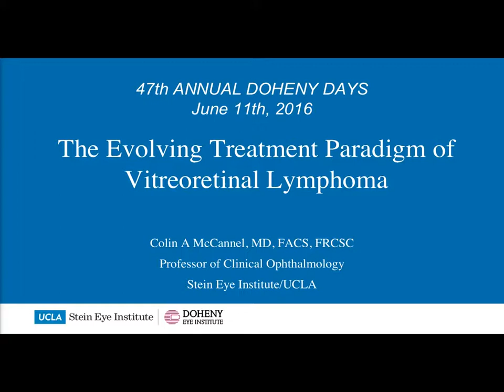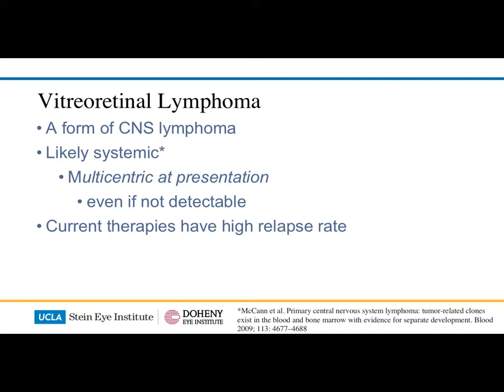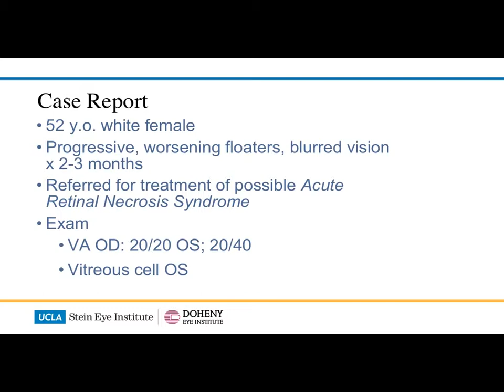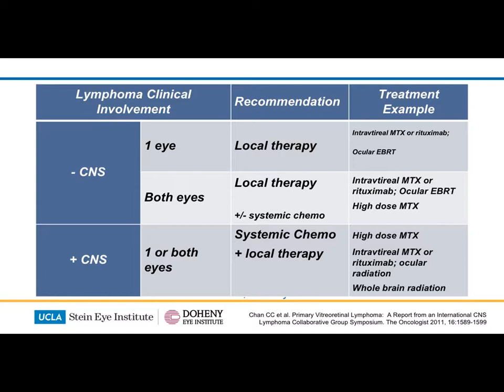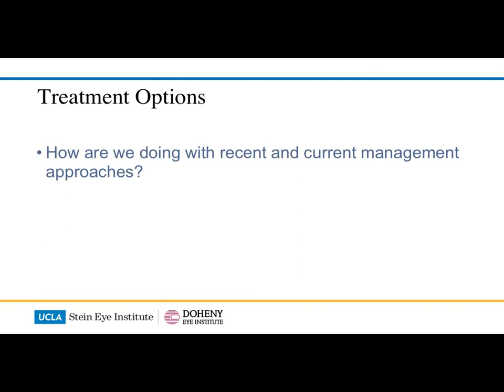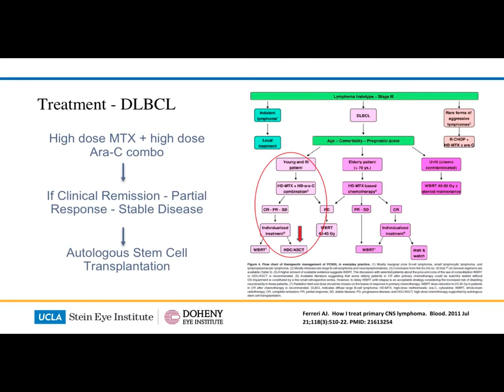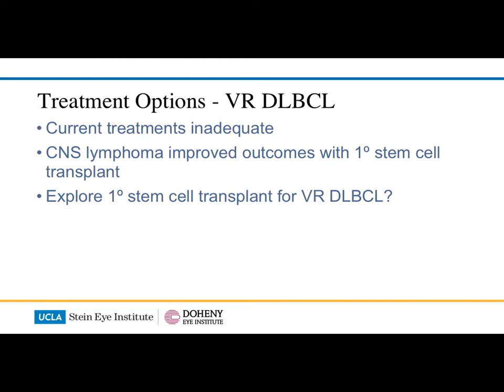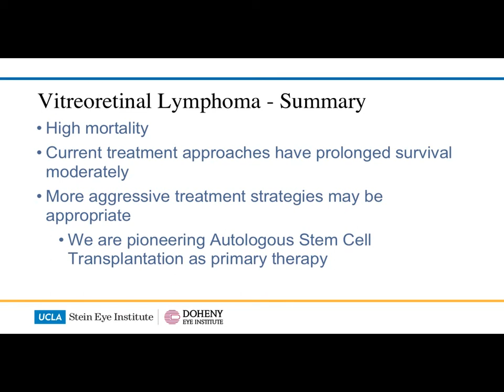Colin McCannel, MD - The Evolving Treatment Paradigm of Vitreoretinal Lymphoma